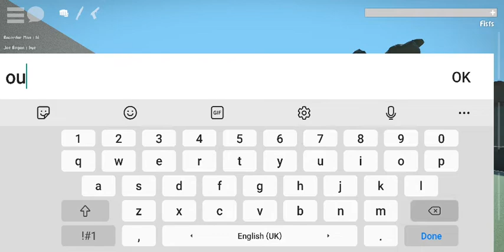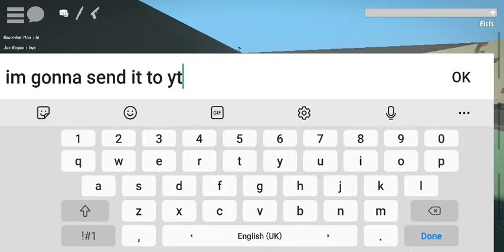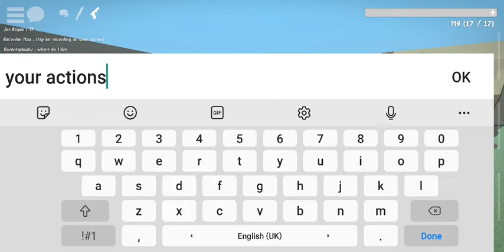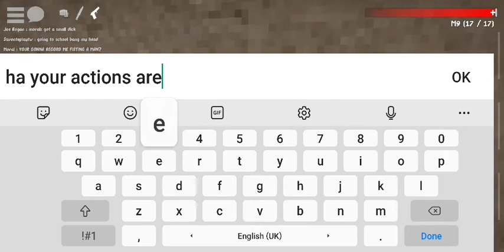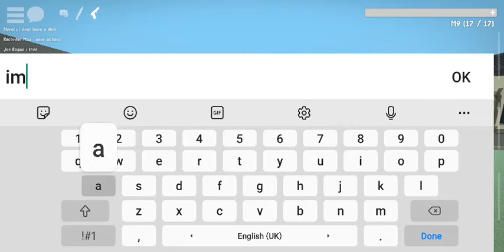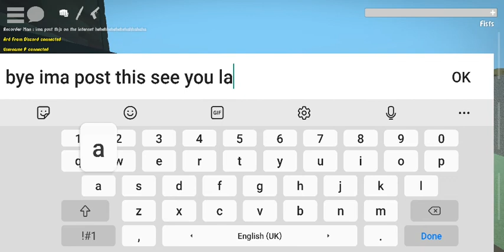DAY AS A RECORDER MAN (peoples actions : stupid)